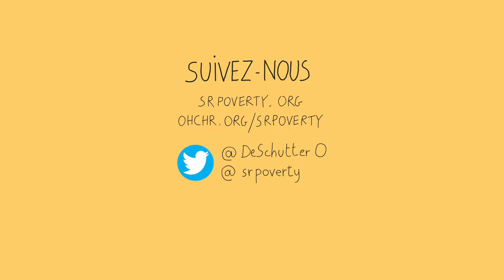5 mythes sur la protection sociale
La protection sociale est un puissant moteur qui permet de protéger les individus et les sociétés de divers risques, tout au long de la vie. Elle renforce la résilience et redistribue les richesses tout en permettant aux familles d’investir dans leur bien-être et de vivre dans la dignité.
Lisez le rapport de @DeSchutterO sur le Fonds mondial pour la Protection sociale